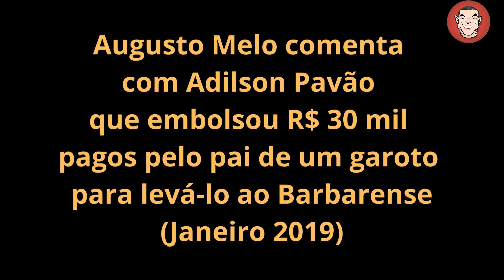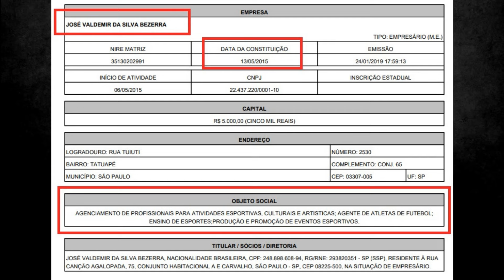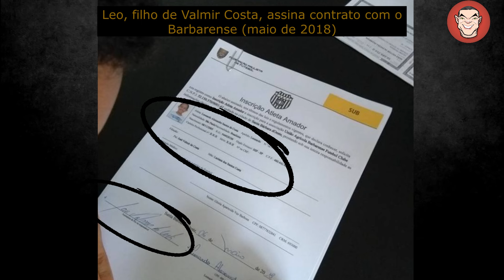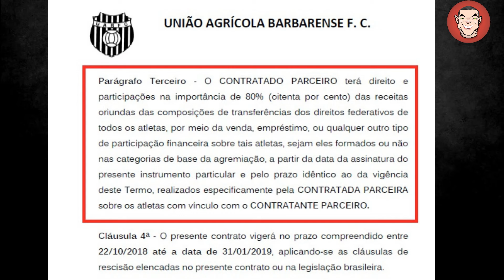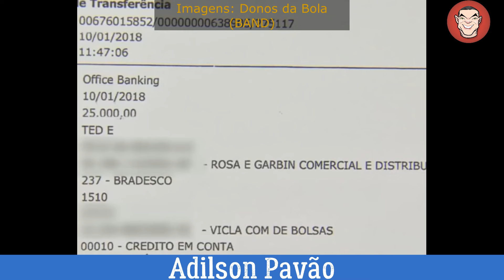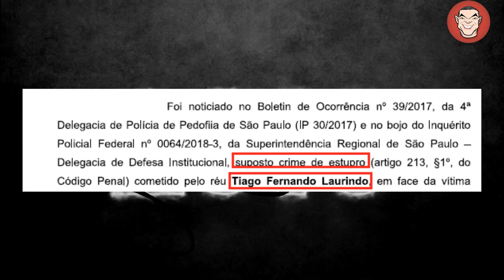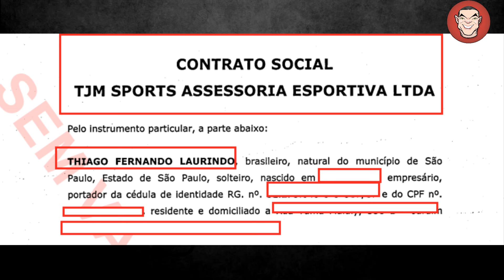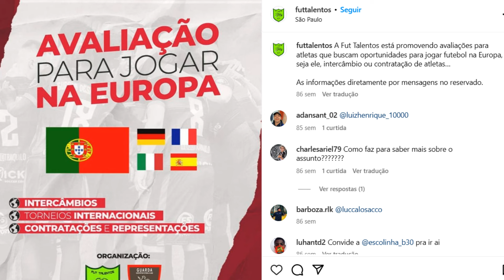Augusto Melo, jogadores e os crimes que o cercam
O Blog do Paulinho convida seu leitor a assistir a reportagem especial 'Augusto Melo, jogadores e os crimes que o cercam', produção original do nosso canal do YouTube.

Trata-se de material investigativo, com farta documentação comprobatória, ligando o candidato a presidente do Corinthians a uma infinidade de problemas.

Todos envolvendo transações de jogadores.

Nove atletas alvinegros estão conectados a Augusto Melo; todos os nomes foram citados, entre os quais os de Matheus Araújo e Murillo.

Houve outros, mas não estão mais no clube.

Um dos sócios do cartola, acusado por estupro de um jogador de 15 anos, precisou sair do país e, em Portugal, foi acusado de traficar menores, a maioria brasileiros, com direito a falsificação de documentos.

Em janeiro deste ano, o Corinthians enviou um atleta para lá.

Evidencia-se que a condenação por sonegação de impostos, a dois anos e dez meses de prisão, o indiciamento por crime ambiental, além dos 43 cheques sem fundo emitidos em apenas um ano não são as únicas preocupações de Augusto Melo.

EM TEMPO: em determinados momentos do vídeo o jogador Juan é tratado, erroneamente, como 'Jean'.